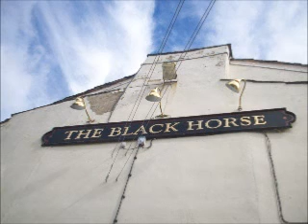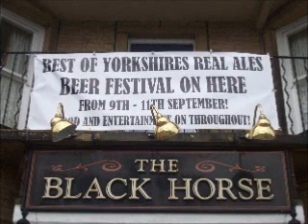GingRealAleTrail - 2011 Beer Festival | Black Horse, Thornton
there 1st ever Beer Festival
10/09/2011
Thornton, Bradford